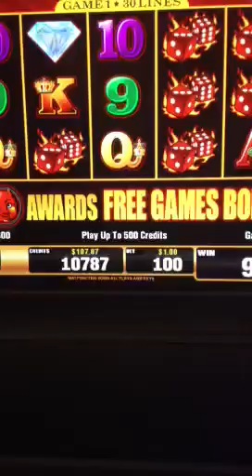Triple Trouble Jackpot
Mardi Gras casino, Blackhawk, CO